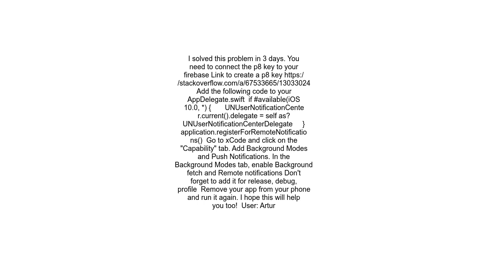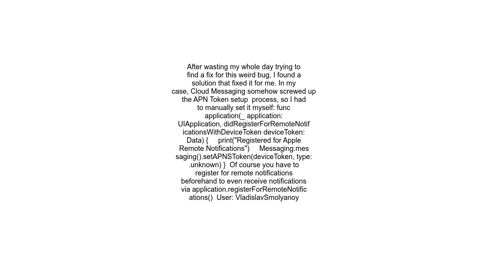APNS device token not set before retrieving FCM Token for Sender ID React Native Firebase